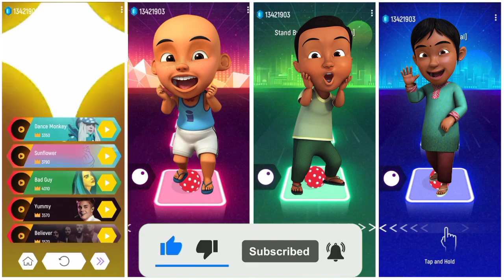UPIN DAN IPIN MELAWAN IJAT DAN DEVI - Tiles Hop EDM Rush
my inspiration